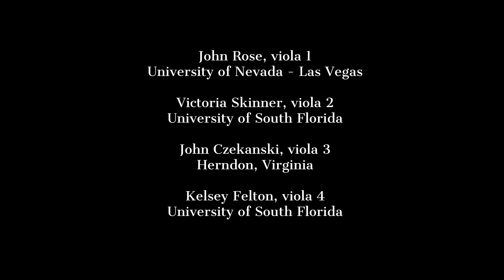Telemann Concerto for Four Violas, III. Adagio